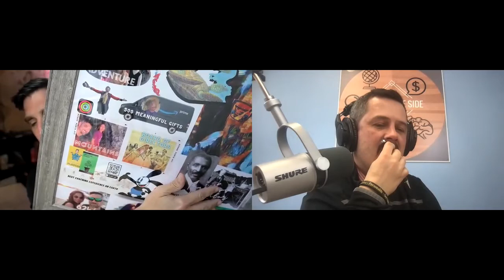@DonnieTuttle!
This is by far my favorite episode with my friend Donnie.  Please take time to go on a journey of growth and motivation.  I hope you enjoy this as much as I did.

Donnietuttle.com

Jeremytodd.com